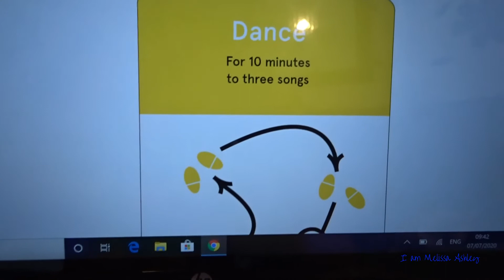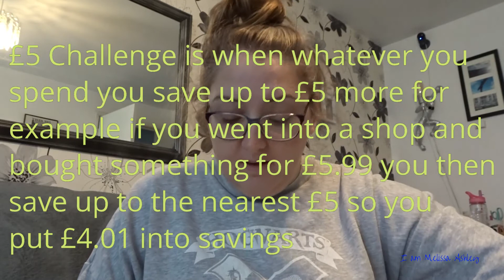My mental health journey over a week using Kevin Braddock's Practice Cards.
Hey Everyone!

This week's vlog is a serious change its 'My mental health journey over a week using Kevin Braddock's Practice Cards.'

WARNING: If you find content regarding mental health issues triggering, please do not watch this video.

I hope you enjoy it, Don't forget to Like this vlog & Subscribe to my channel,  I upload weekly Saturday 10.30 am G.M.T. When I hit 1000 subscribers I will be doing a giveaway.

The Story behind this video...
I met Kevin Braddock at a Barbra Streisand concert in 2019 and he gave me a deck of 'Practice Cards'. These cards are a system to help people suffering with Depression & Anxiety by practicing an Activity and giving thought to an idea each day which Kevin designed.

Kevin is a writer-editor who has worked for The Face, GQ, Esquire and The Guardian. This project began after he suffered a Major Depressive Episode while living in Berlin in 2014. At the brink of suicide one day he asked for help and his life began to change. Torchlight System operates between London and Berlin with the project’s design partner, Enver Hadzijaj.

Kevin contacted me and asked if I would be willing to take part in a week trial to receive the practice cards online and use them. Without hesitation I said yes and this is my video diary showing my journey.

If you are suffering mental health issues, please do not be afraid to ask for help.

or contact your GP

Equipment Used:
Lights - Ring Lights with Stand & Phone Holder & Makeup Mirror, 5 Light Modes, 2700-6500K, Levenze 2019
Editing - Filmora & Bannersnack

This is not an Ad, I have not been gifted or paid to talk about the Practice Cards, all views and opinions are my own.